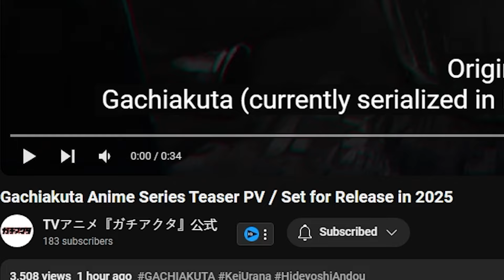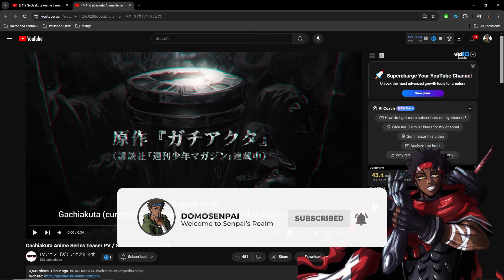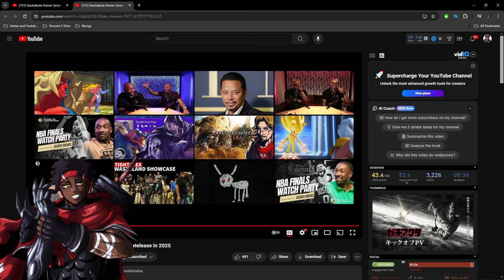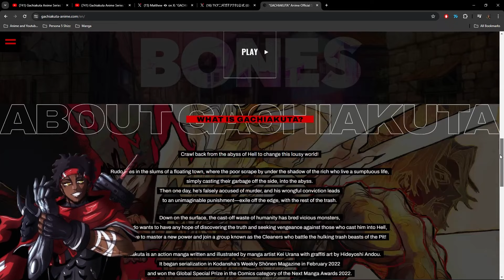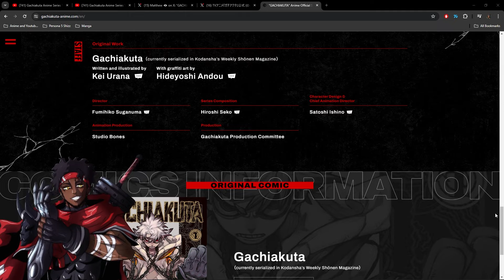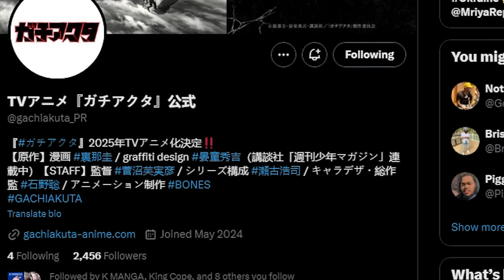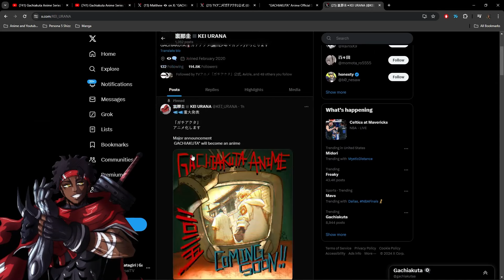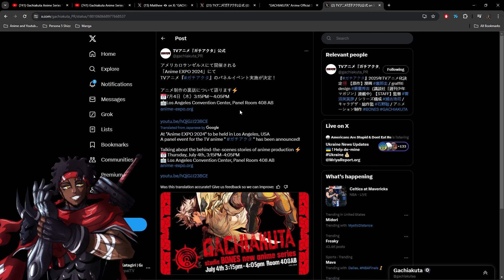BIGGEST GACHIAKUTA FAN FREAKS OUT AT THE ANIME ANNOUNCEMENT!